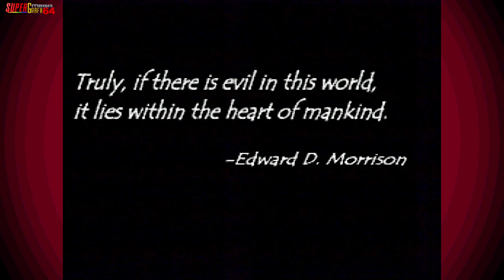TALES OF PHANTASIA - PART 1 - ENGLISH - SUPER FAMICOM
Welcome to my play through of this incredible RPG! Tales of Phantasia is a brilliant action RPG for The Super Famicom. It was translated to English in 2001 by DeJap and is fully playable on original hardware with even an older Everdrive. Let's check out some of the game and let me know what you think.